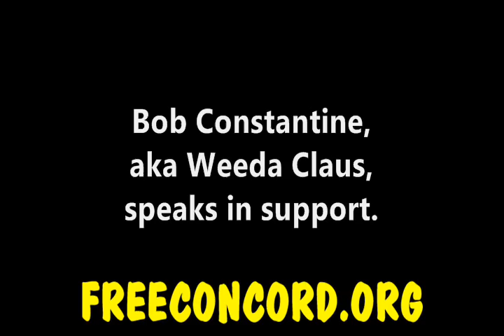Bob Constantine at NH Tax and Regulate Cannabis Hearing